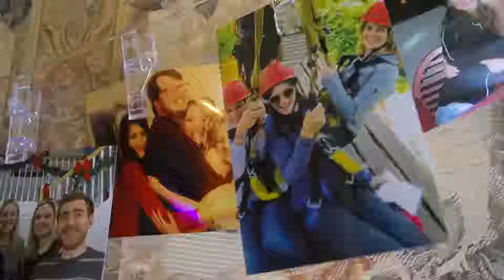Sarah and John's Wedding Ceremony Video, Pacific Hearts